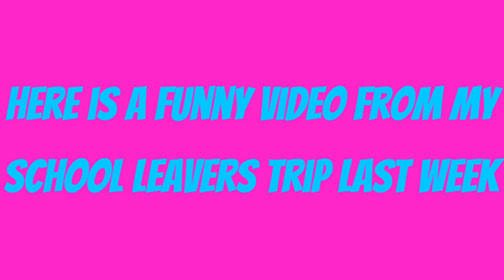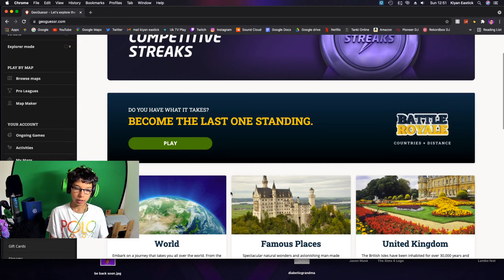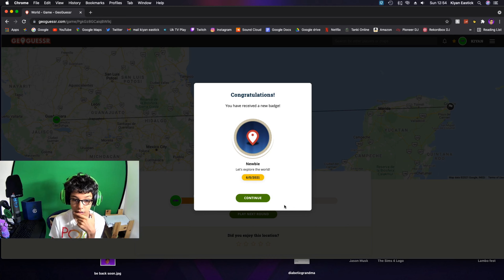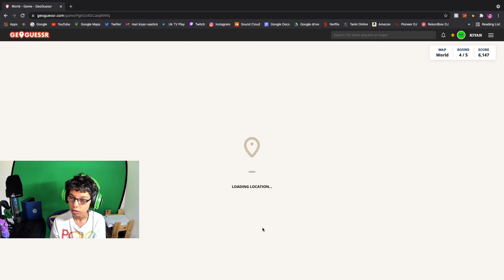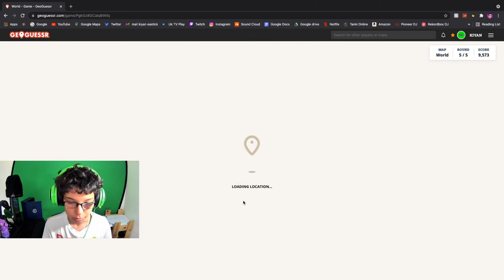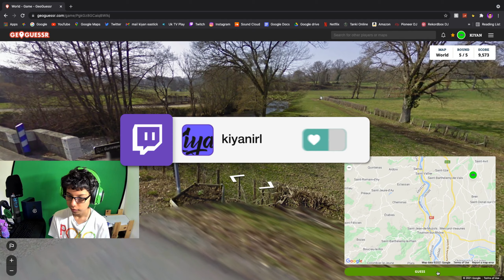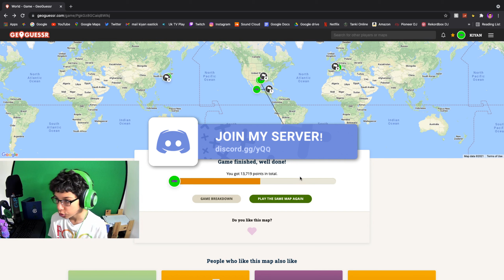I am the best at Geoguessr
Today I play Geogessr.
Like or comment if I should get Jerry to do it against me.